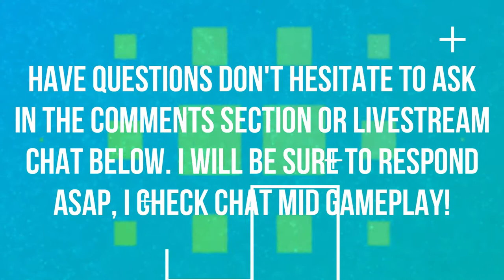CAN DANNY WILLIAMS WIN GROUP PLAY | THE JOURNEY | EPS 7 | SEASON 3 | FIFA 19 ⚽️⚽️⚽️